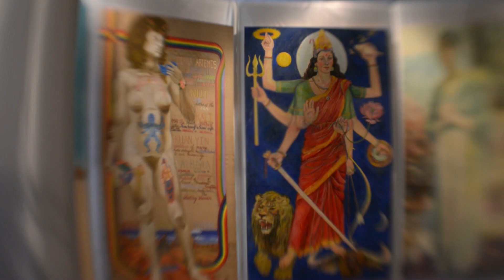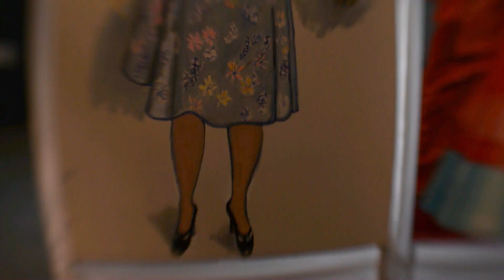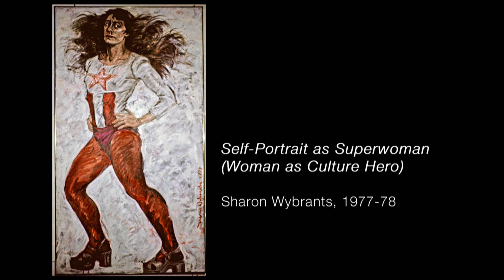The Sister Chapel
Rowan University Art Gallery West presents “The Sister Chapel,” a historic collaborative installation created at the height of the women’s art movement. The last time these paintings were all together was 1980. In this new exhibition, the larger-than-life-size paintings are arranged for the first time according to the original plan created in the 1970s - inside a tent-like "chapel." State of the Arts meets some of the artists and talks to Rowan University art historian Andrew Hottle about The Sister Chapel - we find out why it was so radical, and why it's worth preserving.

Produced by Susan Wallner; Narrated by Dan Gordon; Videography by Jim Masi.